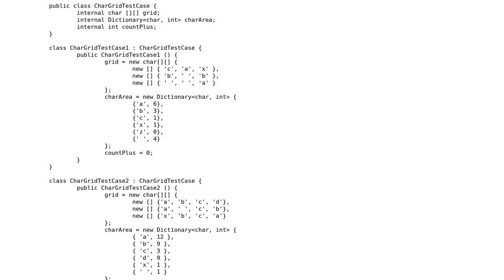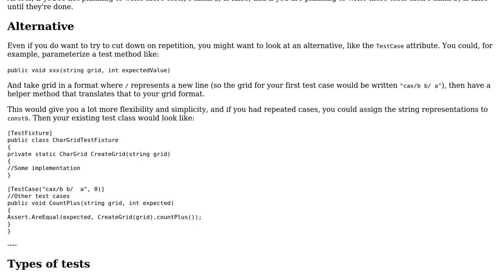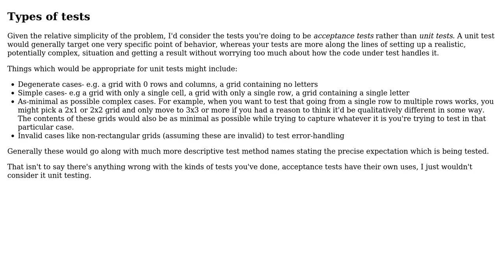Code Review: Unit testing a CharGrid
With thanks & praise to God, and with thanks to the many people who have made this project possible! | Content (except music & images) licensed under CC BY-SA | Music | Images & others | With thanks to user user7610 user Jamal user Ben Aaronson and the Stack Exchange Network Trademarks are property of their respective owners. You are responsible for your own actions.